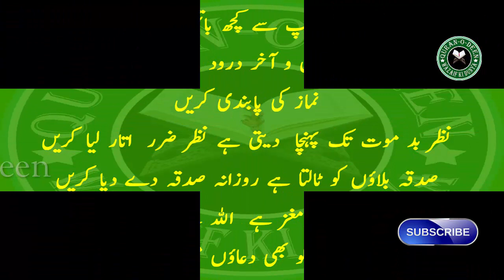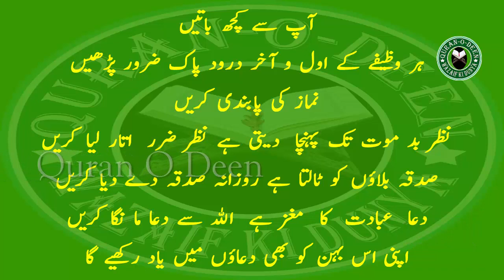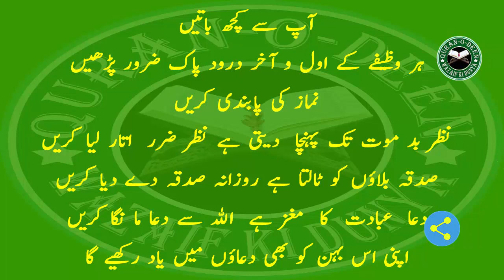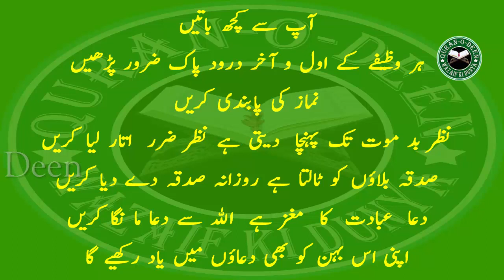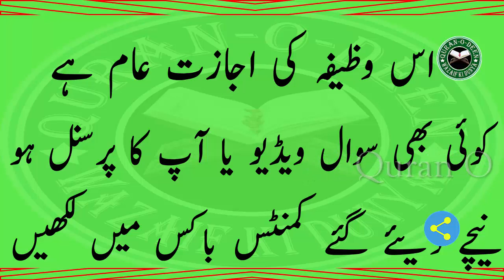Muhabat ka Wazifa - Muhabat Dil Main Paida Karen - Kesi K Dil Main Muhabat Karne Ka Wazifa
شکریہ

khubsurat beta hone ki dua - Aysa Wazifa jo aulad se mahroom hain un ke lie khas

khooni bawaseer ka wazifa - Bawaseer se khatama ab wazife ki madad se koi operation ki zarurt nahe

Qarz ki adaigi ka wazifa - Har Qarz se azad ho jao ge INSHALLAH ap ko bas is wazife se amal dekhe